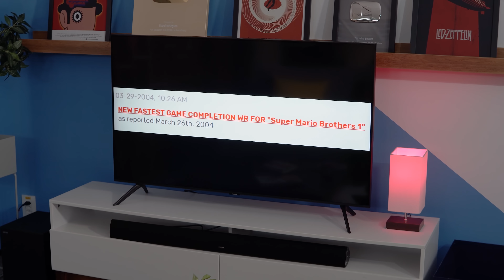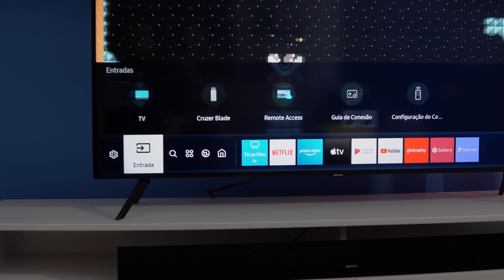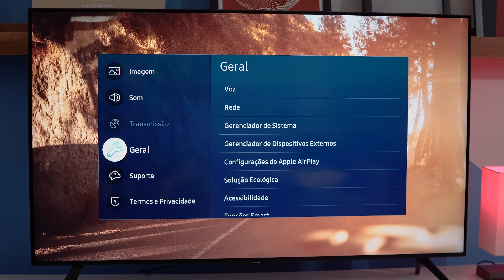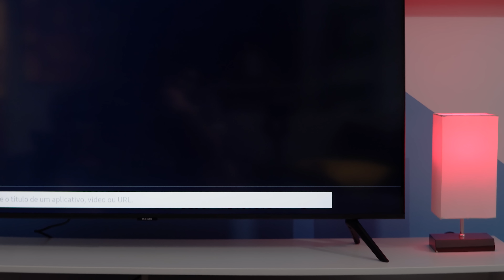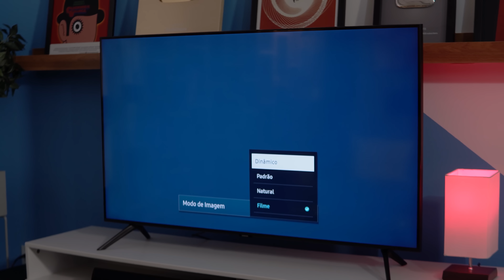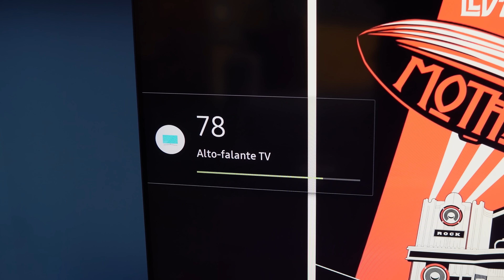NOVA TV 4K Samsung TU8000 vale a pena? | Análise / Review Completo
► ERRATAS -  1)TODOS os modelos da linha TU8000 tem 3 HDMI, 2) Q60T ( nova ) é 60HZ!

►► ONDE COMPRAR
== TU8000 ==

== TU7000 ( versão mais simples! ) ==

== LG UM7510 ( IPS da LG! ) ==

📱📱 NOSSAS REDES! 📱📱

🔥🔥 MELHORES OFERTAS QUE RECOMENDAMOS 🔥🔥
30 dias grátis AMAZON PRIME pra usar no PRIMEDAY!
REDMI NOTE 9
REDMI NOTE 9S
GALAXY A51
OFERTAS DE NOTEBOOKS
OFERTAS DE TV!
Amazon Alexa

A TV 4K Samsung TU8000 é o mais novo modelo de televisor custo benefício da samsung para o mercado brasileiro - com alguns avanços incrementais ano a ano, será que ela realmente vale a pena?

► AVISO!